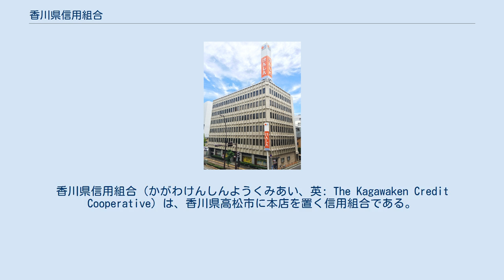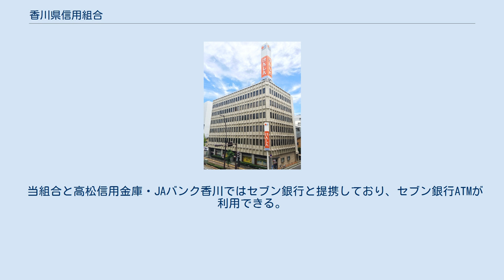香川県信用組合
香川県信用組合（かがわけんしんようくみあい、英: The Kagawaken Credit Cooperative）は、香川県高松市に本店を置く信用組合である。
通称けんしん。
 コーポレートスローガンは「好きです　ふるさと　心のふれあい大切に」。
 香川県下一円を営業区域にすると同時に、県内唯一の信用組合でもある。
 香川県信用組合をメインバンクとする香川県内の企業は144社（構成比1.2%）であり、全金融機関中9位となっている。
 店舗数は17ヶ店。
事業地区は香川県下一円で、店舗網は高松市を中心に丸亀市、坂出市、観音寺市、さぬき市、東かがわ市、三豊市、小豆郡土庄町、仲多度郡琴平町の7市2町に展開しているが、店舗外ATMを含めても香川郡直島町には近隣店舗が無い。
 当組合のATM（他金融機関が幹事となっている共同ATMを除く）では、しんくみ お得ねっと提携参加信用組合のカードは自組合扱いとなる。
ただし、土休日に稼動しているのは本店・土庄支店と店舗外ATMの内海出張所のみのため注意が必要である。
 当組合と高松信用金庫・JAバンク香川ではセブン銀行と提携しており、セブン銀行ATMが利用できる。